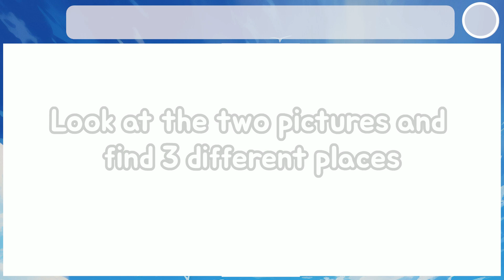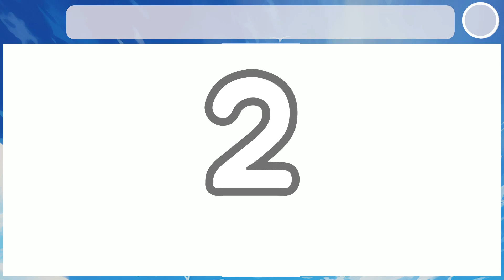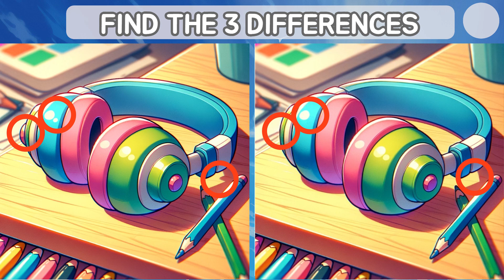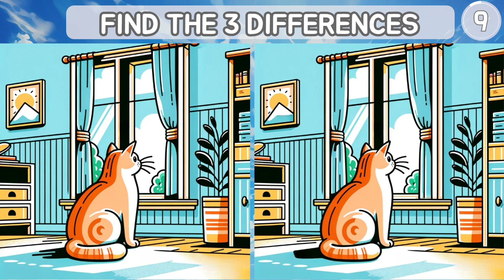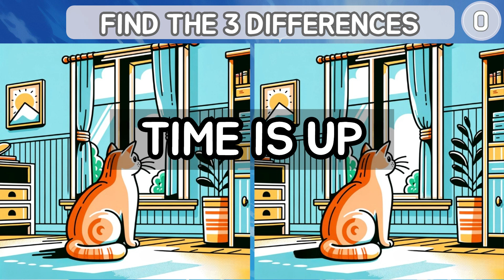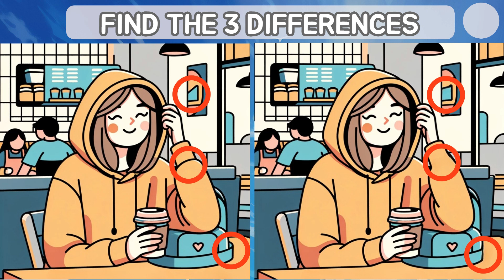[Find the difference] TRY THIS TRICKY QUIZ! HARD ONE! [Spot the difference]